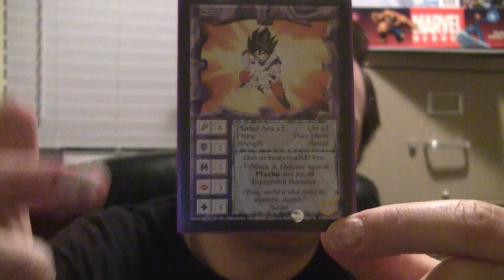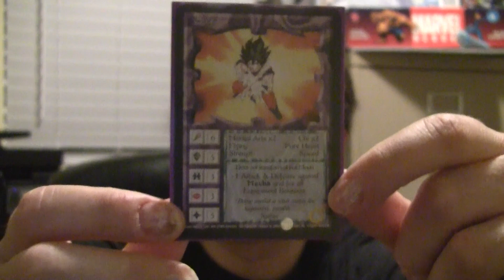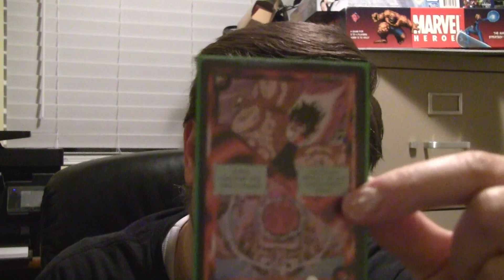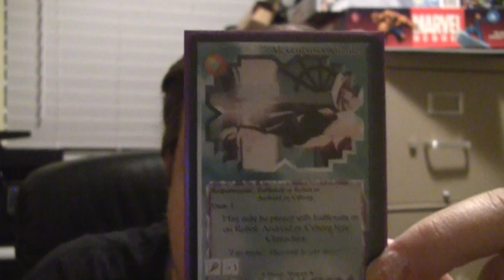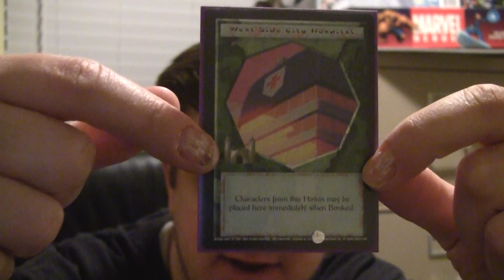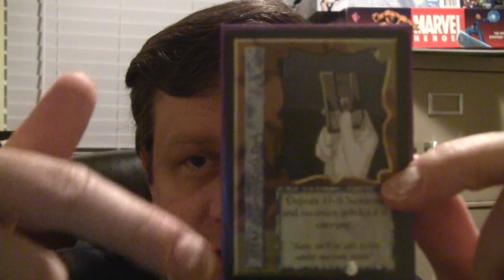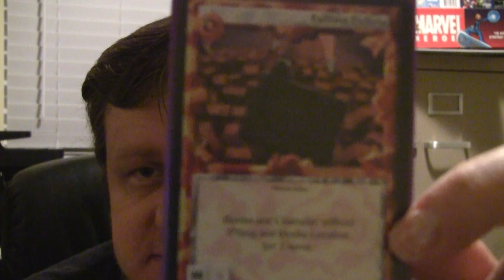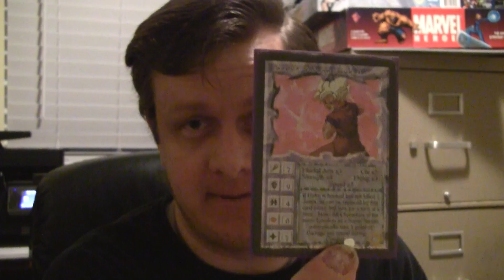The Review, Episode 3 (Ani-Mayhem)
This is a review of the CCG Ani-Mayhem; an adventuring game in card format with compelling art and fantastic game play based on beloved Anime properties!